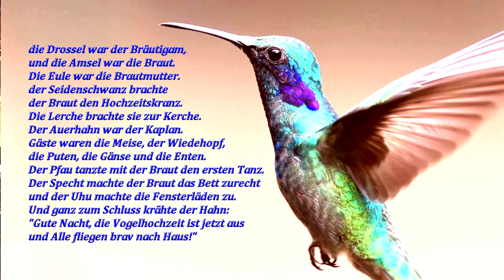Die Vogelhochzeit - mit Marimba, Drumset, Bongos, Claves + Triangel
Tirillallala heißt es am Schluss in dem Lied "Ein Vogel wollte Hochzeit machen". Dieses fröhliche Volkslied wird hier erstmals weltweit gespielt auf der Marimba von Elisabeth Amandi und 2 Schülern, die unterstützt werden am Drumset von 2 Schlagzeugern und dann von Musikerinnen und Musiker an Bongos, Claves und Triangel. Ein bezauberndes einzigartiges Musikvideo!

Tirillallala is the final words of the song "A bird wanted to get married". This joyful folk song is played here for the first time worldwide on the marimba by Elisabeth Amandi and 2 students, who are supported on the drumset by 2 drummers and then by players on bongos, claves and triangle. An enchanting and unique music video!